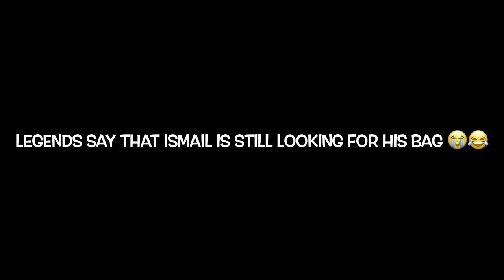study ke ilawa sab karne mei maza ata hai😂😂👌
Fed up of having iftar in hostel, our friends decided to go out one day to have iftar by the water in Harnoi. It was an amazing day!
00:06:15 lulusar lake